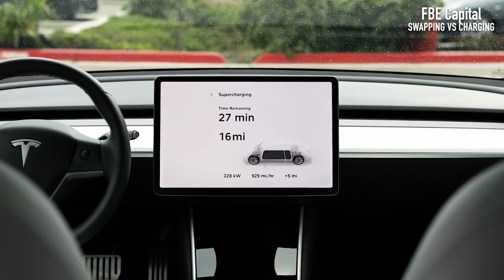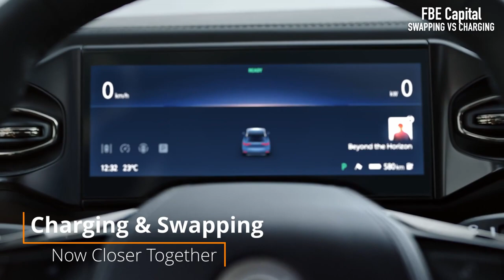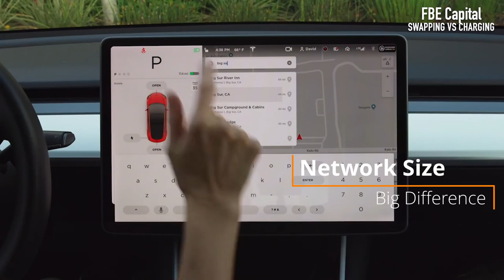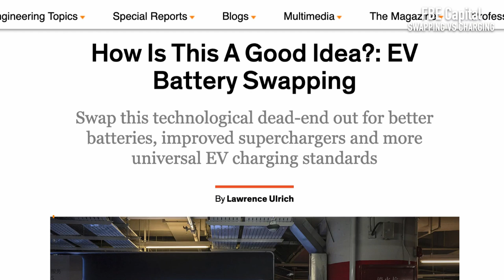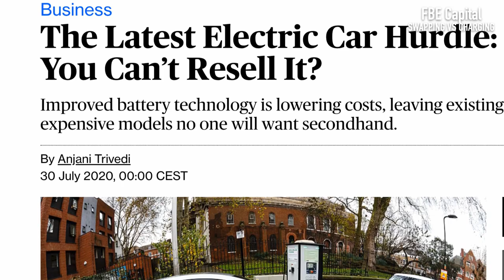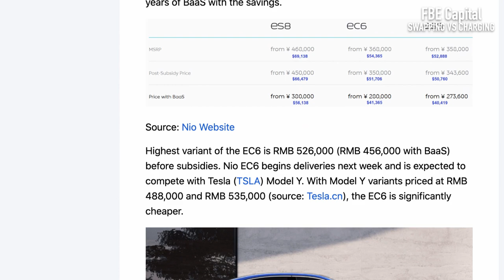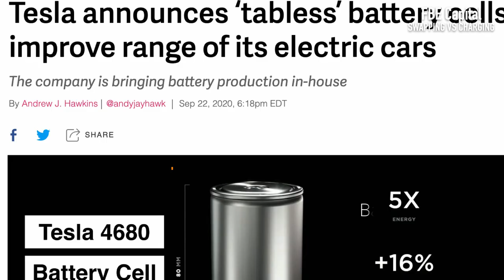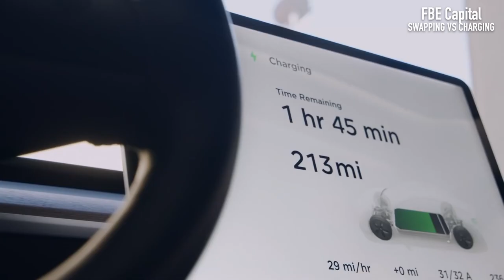Battery Swapping vs Charging, Which is Better? | NIO vs Tesla FBE Capital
Today we look at battery swapping versus charging or NIO vs Tesla, when it comes to the battery system and the future of EVs.
► Comment which one you Like more
PREVIOUS  -  VIDEO: NIO Stock: Major Investors
Check Out FBE Favourites on IG

The Battery is at the hart of every full electric car and this makes the battle between Battery Swapping and Super Charging a very interesting one. Since both options have their benefits and major drawbacks.

Tesla has well over 25,000 superchargers in the US and over 6,000 in Europe and they are adding to these every single month at great speed.
At the same time NIO has only 200 swapping stations in China and is working together with Sinopec, the country’s largest gas station owner, to deploy 5,000 swapping stations over the next couple of years.

Right now the EV sector as a whole is still in its infancy and things like long term ownership effects have not even been studied on a global scale, like they have with petrol and diesel cars.

Video Structure:
00:00 Intro
00:36 What is Swapping vs Charging
01:10 NIO's Battery swapping 2.0
01:45 Tesla's Everyday Use
02:02 Network Differences
02:55 Swapping and Charging Innovation
03:55 NIO different from Better Place
04:58 EV Resell Value
05:57 Financing EV Swappable Battery
07:08 Future Battery & Charging needs

An important aspect of this, is for instance the resale value of a car, since the battery plays a huge part in this. We’re already seeing resale values of full electric cars plummet, because of wear on the battery and the fact that battery innovations, make older batteries less desirable.

About - Finance & Banking  Explained
We dive into the world of international finance and banking, providing financial advise on a whole host of issues including, financing, banking, lending, mortgages, investing, trading, forex, borrowing, debt, credit & credit cards, passive income, regulations,  and many more subjects.